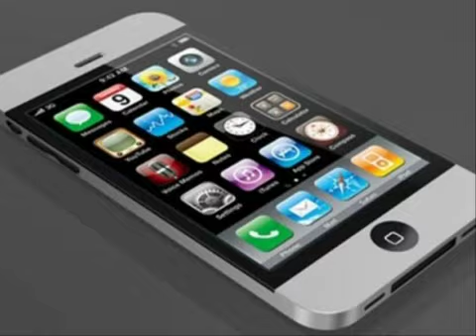ไอโฟน4s ราคา ราคาโทรศัพท์มือถือ iphone